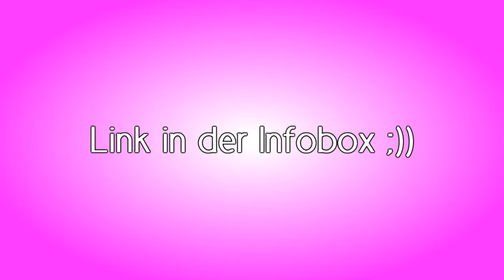RP? [: LINK IN DER INFOBOX